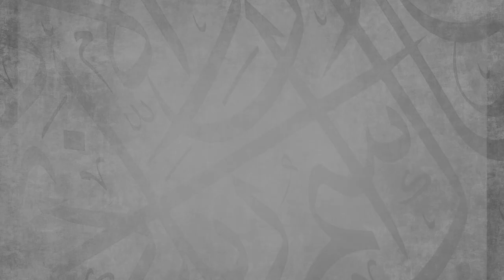Account Yourself Before You Are Accounted For || Ustadh Abdulrahman Hassan || AMAU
BarakAllahu feekum.